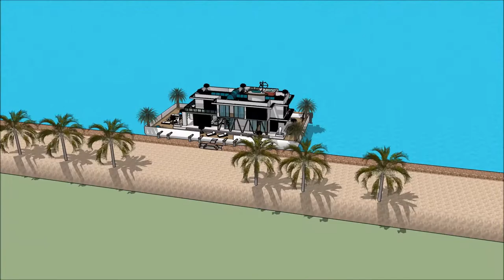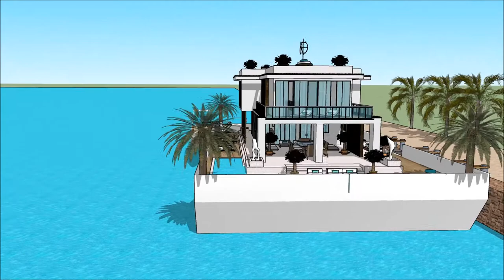nowoczesny funkcjonalny dom samowystarczalny usa w domu milionera jaki dom ma ronaldo youtubera dom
The floating house villa houseboatzania launching an innovative high-end luxury yacht floating house villa mansion home design potentially as a display of exhibition of the nowoczesny funkcjonalny dom samowystarczalny usa w domu milionera jaki dom ma ronaldo youtubera dom .

The collection of the Floating house villa houseboatzania concept of nowoczesny funkcjonalny dom samowystarczalny usa w domu milionera jaki dom ma ronaldo youtubera dom  consists of high luxury and architectural art pieces in minimalism combined with living on the waterfront of the harbour.

The floating house villa mansion yacht design has the basis to sustain living with high standards and contemporary structural design nowoczesny funkcjonalny dom samowystarczalny usa w domu milionera jaki dom ma ronaldo youtubera dom  with numerous of prospects for excessive living and celebrating the desire of life worldwide: